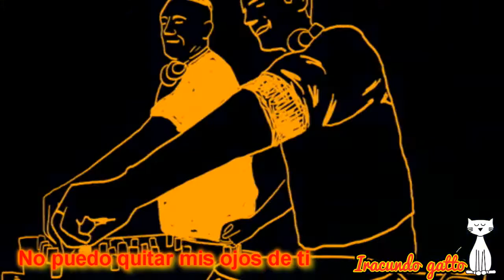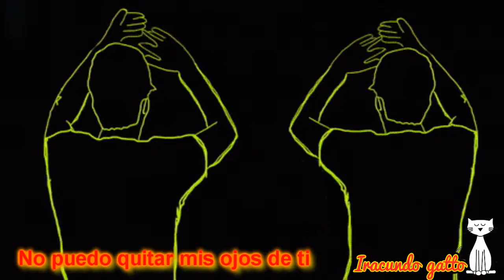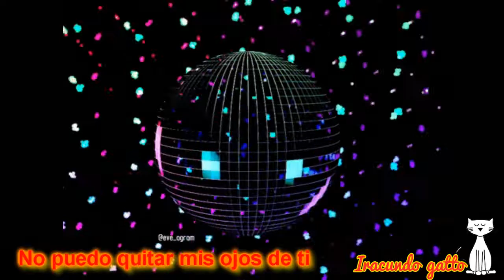NO PUEDO QUITAR MIS OJOS DE TI iracundo gatto julio 2021